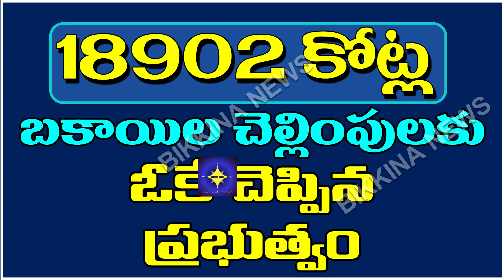18902 కోట్ల బకాయిల చెల్లింపులకు ఓకే చెప్పిన ప్రభుత్వం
18902 కోట్ల బకాయిల చెల్లింపులకు ఓకే చెప్పిన ప్రభుత్వం

Description: A meeting was held in the secretariat on 12th with the employees on the employees' pending bills and pending issues. APJAC Amaravathi chairman Bopparaju Venkateswarlu spoke after the meeting, on the various issues of employees that were discussed in meeting held between the employees and the ministers two days back. This video gives the actual video in which the chairman of APJAC AMARAVATHI, is talking to the reporters on the outcome of the meeting with the employees, especially on the IR announcement for the 12th PRC.

Discover the vital strides in clearing pending bills like DAs, PRC dues, retirement benefits, APGLI bills, and PF loans for employees in AP state by the government. The settlement of these pending dues holds immense significance, ensuring financialstability and employeeempowerment. Unveil the impact of this payment on workers'financialwellness and retirementsecurity, fostering workforcecontentment and financialrelief. Delve into the significance of pendingbillclearance for governmentemployees, promoting financialsecurity and retirementpreparedness. Explore the state's commitment to pendingbillsettlement, reflecting financialresponsibility and employeebenefitsprioritization.

18902 కోట్ల బకాయిల చెల్లింపులకు ఓకే చెప్పిన ప్రభుత్వం

11.  Music from YouTube music library
12.  Music from Video Editors used in the video making